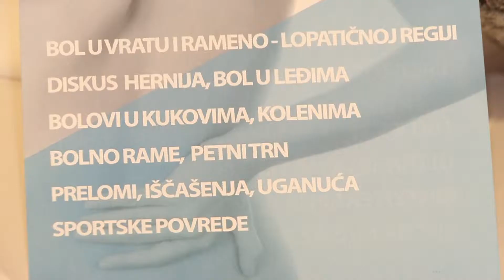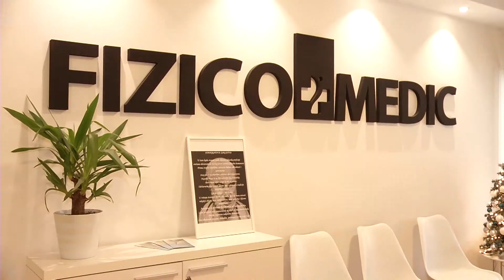infakt 22012018 Reuma i povrede stanje za fizijatra